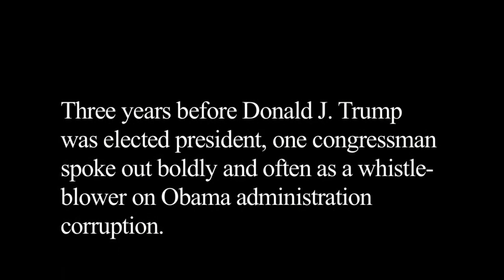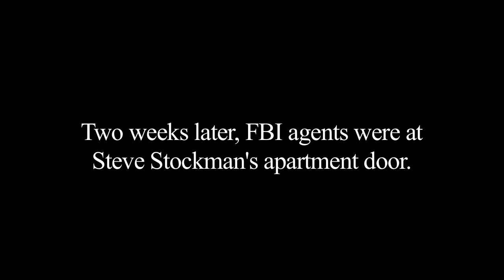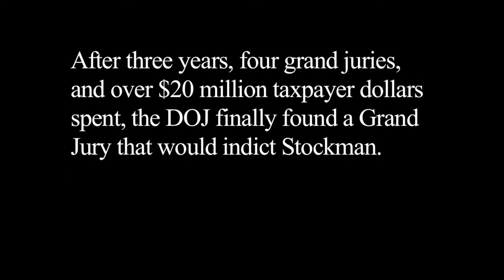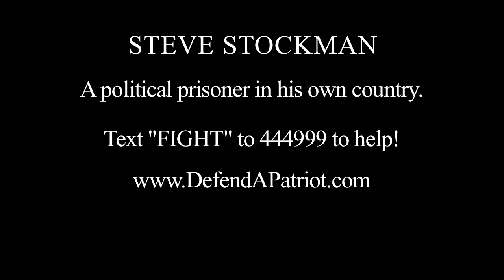Steve Stockman Montage 720p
Steve Stockman Montage